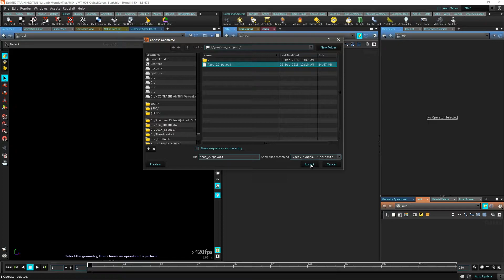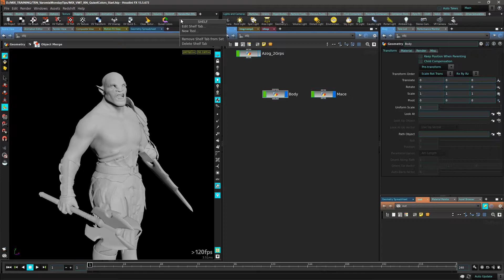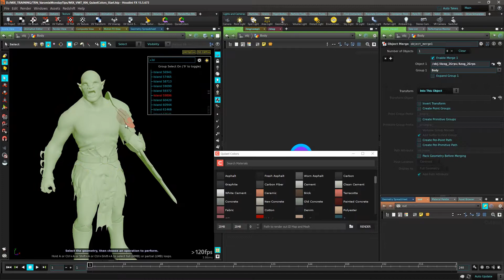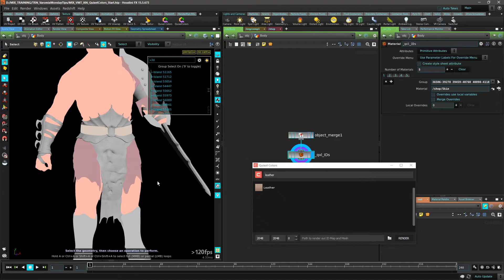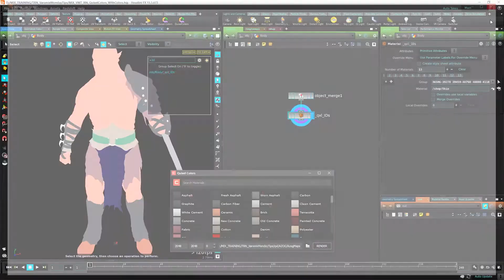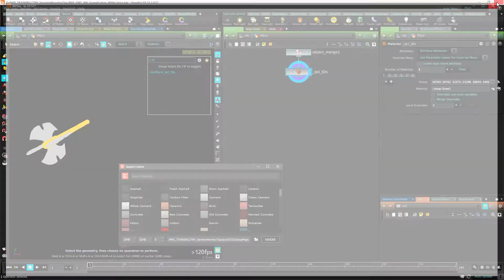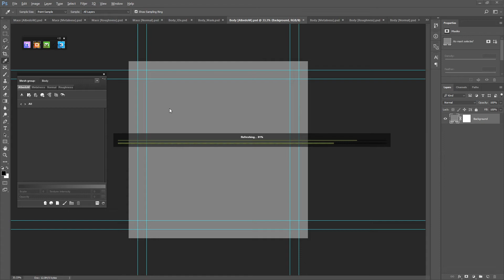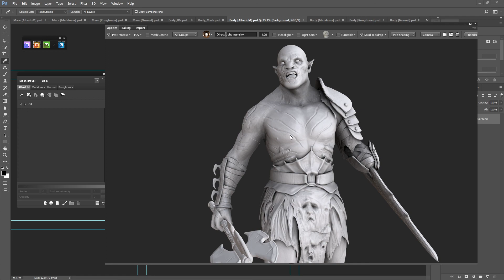VMT - HOUDINI - Quixel Colors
Varomix Monday Trix -  HOUDINI -  Quixel Colors

Welcome to Varomix Monday Trix, in this series I'll show you tricks that I've learned along the way in my career, some are really simple but I think all of them will be useful.

In this video we will learn how to use the Houdini Quixel Colors tool I made and is included with the Quixel Suite, a great way to get your models for texturing with Quixel.

if you have any question and/or want to learn more topics.